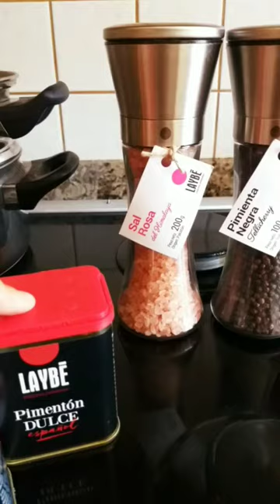COLIFLOR ESPECIADA sin HORNO sin HUEVO sin HARINA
Ponemos en una cazuela a hervir la coliflor, PARTIDA EN RAMILLETES durante 15 MINUTOS a fuego medio.
En el agua ponemos: sal.
Una vez que la coliflor se haya hecho, se escurre y DEJA ENFRÍAR.

En un bol aparte mezclamos aceite de oliva virgen extra, sal, pimienta negra,
ajo en escamas, comino molido, cúrcuma molida, jengibre, orégano, tomillo, romero, pimentón dulce, picante y ahumado. Lo removemos bien la mezcla.

Untamos cada ramillete de COLIFLOR en este aceite especiado con sabor a varias especias y lo llevamos a la plancha en una sartén caliente.

Receta healthy, saludable, comida real, SIN horno, SIN huevo, SIN harina, sólo el aove y las especias naturales, realfood 100%.

Si os ha gustado esta receta de COLIFLOR ESPECIADA sin HORNO sin HUEVO sin HARINA y os ha servido de ayuda déjanos un like, dedito para arriba, no olvides suscribirte y activar la campanita para no perderte ninguna receta. Hasta la próxima!